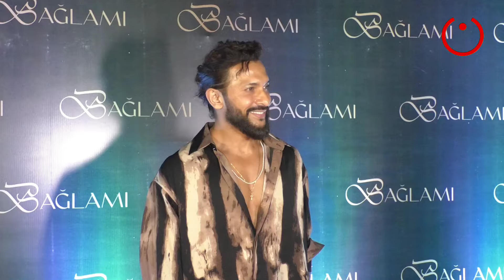Baglami Club Launch In BKC With Divya Agarwal, Reem Shaikh, Terrence Lewis and Many Celebs